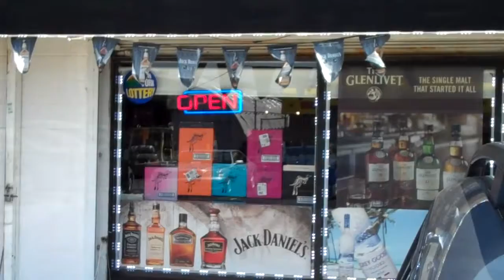OPERATION LIQUOR STORE SHERIFF'S CAPTURE 08 17 17